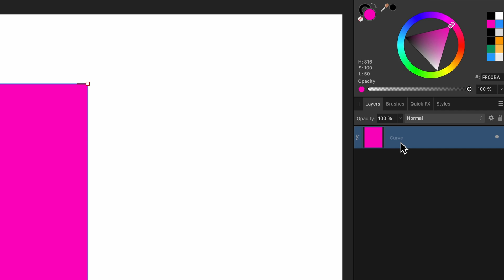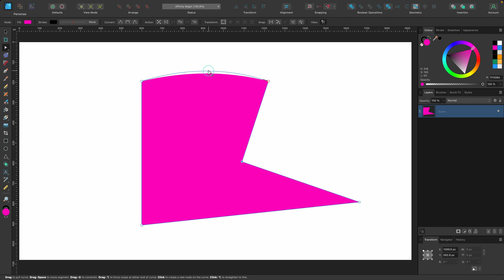Affinity Designer Tutorial: Convert to Curves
Hello Designers! In this Affinity Designer tutorial you will learn about convert to curves. This will basically turn a shape into curves, which means you can further customise your design. I will also explain the difference between an open curve and a closed curve.

Cmd = Ctrl
Option = ALT